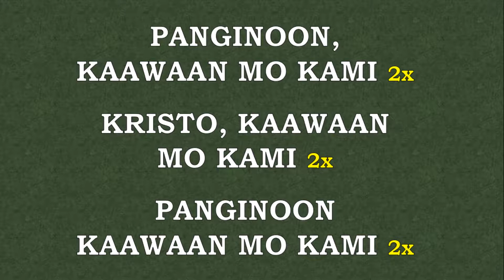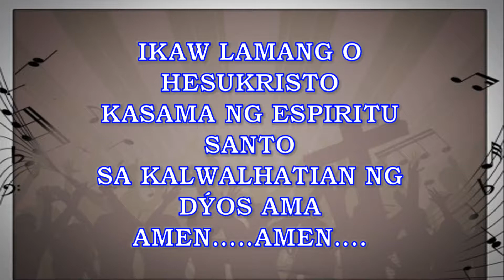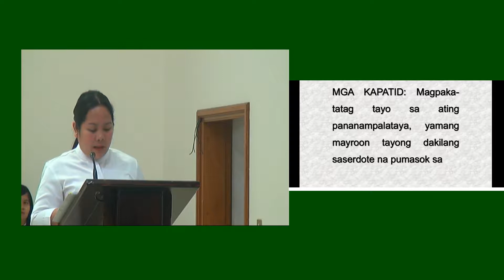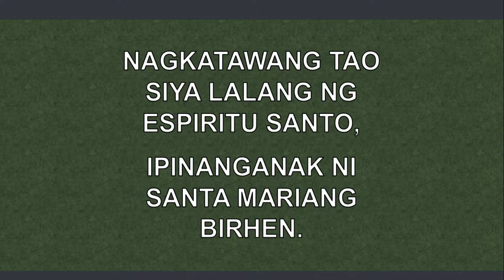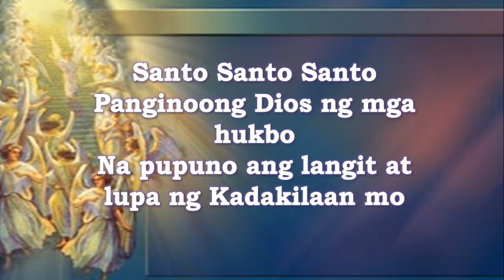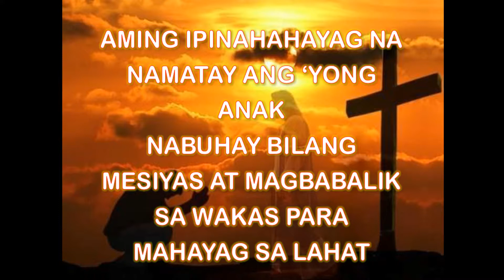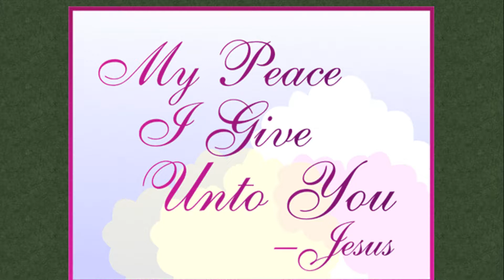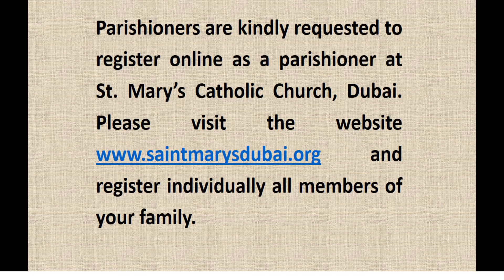Pilipino Mass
ka 29 na Linggo sa Karaniwang Panahon
Banal na Misa
✞Rev. Fr. Chito Bartolo,OFM Cap
☑ Oktubre 19, 2018